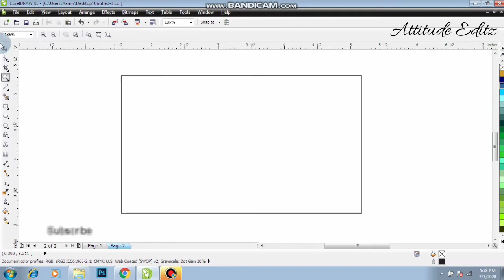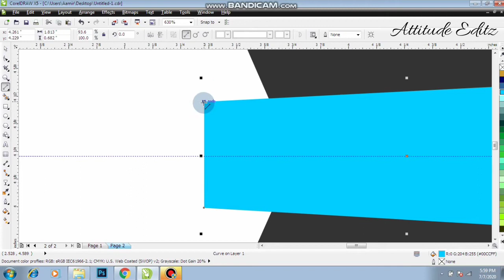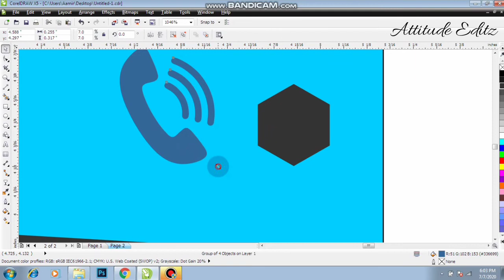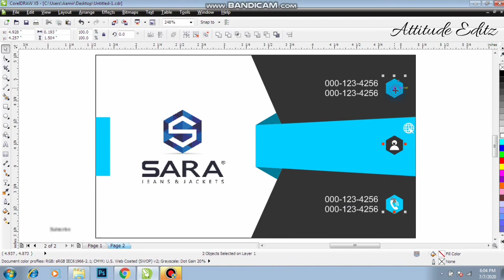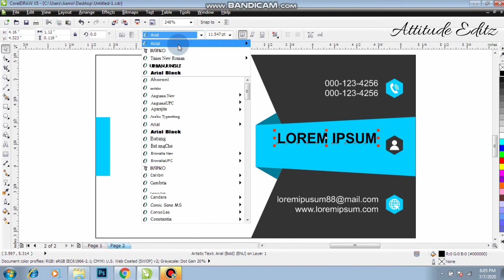Design Professional Business Card in CorelDRAW | CorelDRAW Tutorial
If any problem any question comment under the video I'll reply you soon as possible.

Cover Topic
1. corporate visiting card design
2. corporate business card
3. personal visiting card
4. latest visiting card design
5. creative business card
6. stationery design
7. professional visiting card
8. print ready card design
9. creative visiting card
10. letterhead design
11. business card design
12. brand identity design
13. visiting card design hindi
14. identity card
15. how to create a business card
16. visiting card design
17. latest business card
18. customize business card

Photoshop Tutorial | How to create passport size photo in photoshop | Easy way to make Passport S |